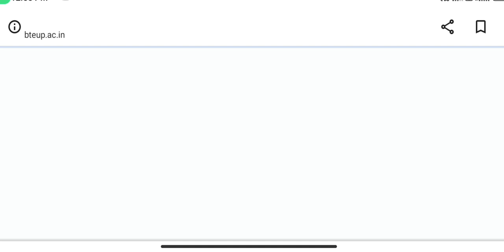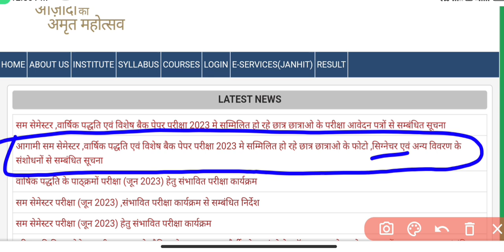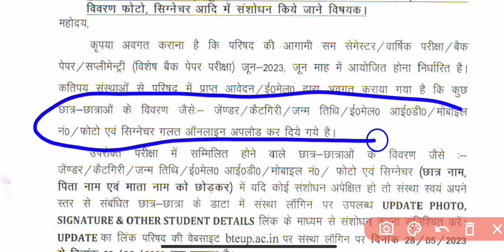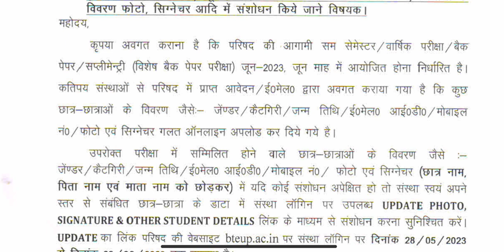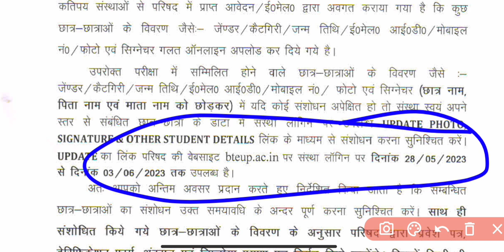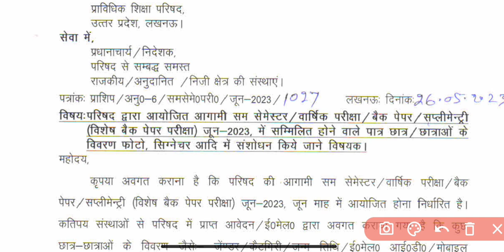जन्मतिथि,Email,Photo, Sign.आदि संशोधन सूचना